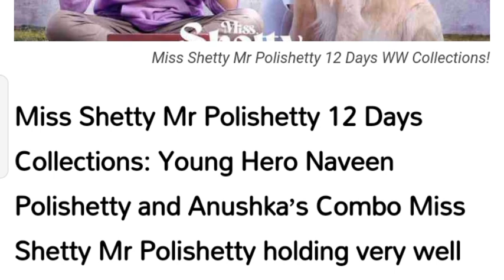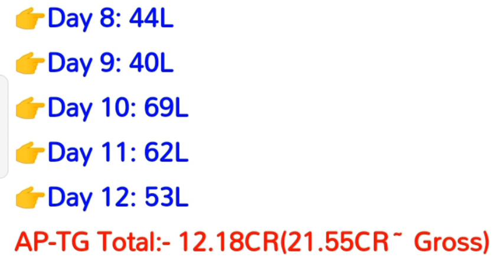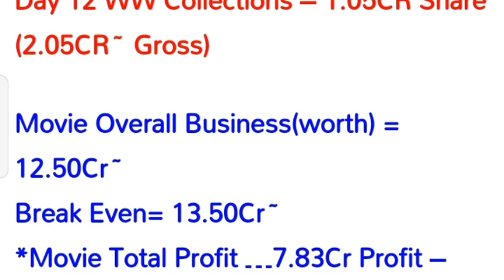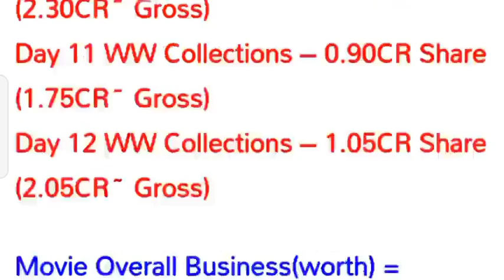Miss Shetty Mr Polyshettty, Box office collections Day 13 ,Hit Or Flop,Telugu movie,2023,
Telugu movie,
India,
G20,
new song,
new movie2023,
new Song 2023,
Yoyo honeysingh,
superstar Rajinikanth,